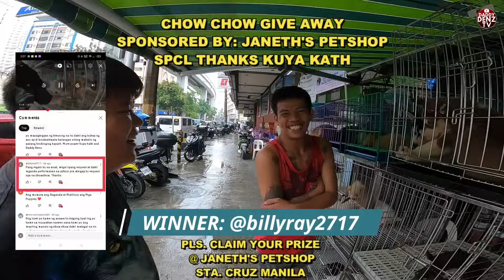BAKA IKAW NA MAPALAD MAKAKUHA NITO..w/ PCCI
SAMAHAN NYO AKO  SA PANIBAGO'NG PET UPDATE/ADVENTURE...
DATE: AUG 31/THU.